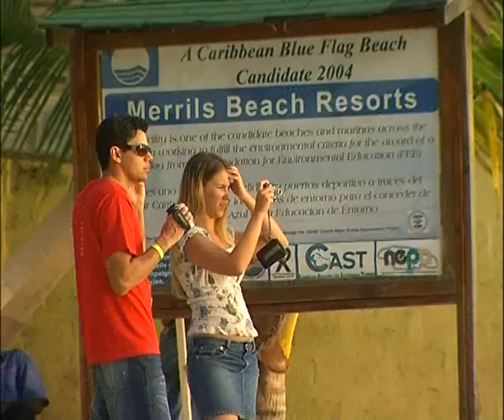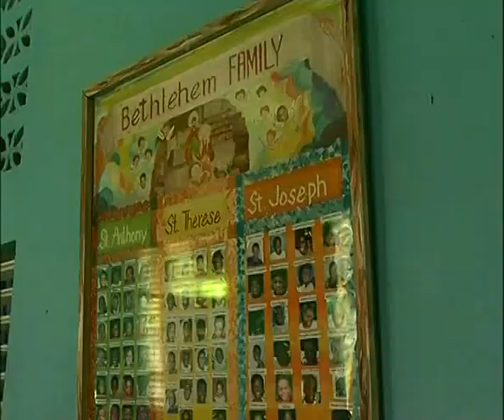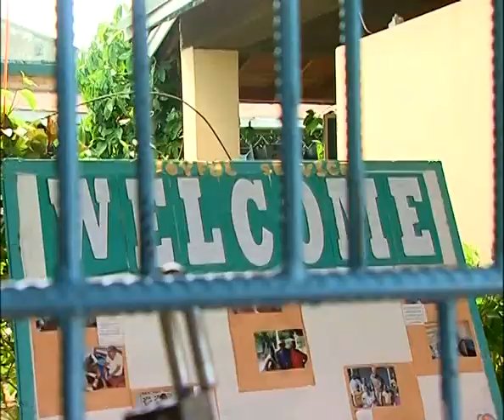Jamaica - Missionaries of the Poor Trailer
This trailer presents the first 4:20 minutes of the CRTN - documentary "Missionaries of the Poor" .

Duration: 13'

Copyright : CRTN
Language: English, French
Executive Producer: Mark Riedemann
Director: Agnieszka Dzieduszycka

„When you come to the Caribbean, you only see a lovely, lovely side of Caribbean, where people come to relax. The beaches, the wonderful sunshine, fresh air, and the laid back attitude of the people. But you don't see the other side, the destitute, the poor, those in hovels, those who are rejected by society. That part you don't see." Archbishop Donald James Reece, Kingston, Jamaica

By all accounts a paradise on earth, nonetheless Jamaica has a more sinister side. Kingston, Jamaica's capital is regarded as one the world's most dangerous cities. In a country of a mere two million seven hundred thousand inhabitants, over fifteen hundred die each year, victims of narcotic gang warfare. Working in Jamaica, the Missionaries of the Poor endeavour to stand up against this appalling reality. The history of the Missionaries of the Poor began in 1981. At that time a Jesuit Father, Richard Ho Lung, stunned by the great poverty and a lack of respect for human life, went after the call of his heart and decided to dedicate his life to helping Jamaica's poorest inhabitants. This is their story.